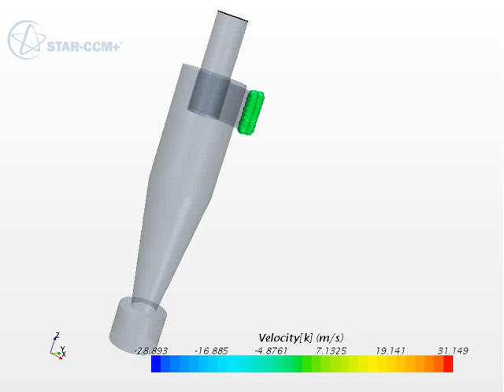Cyclone separator Star-ccm simulation stream-lines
inlet velocity = 32 m/s
mesh size = 5 mm
dimensions of separator : (Swift, 1969)
Simulation done by Kaan Altuner